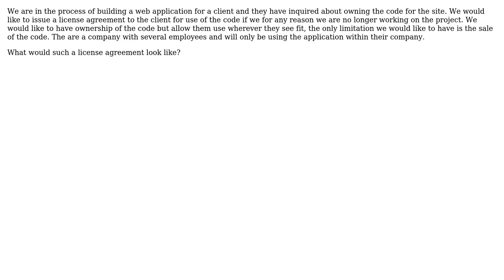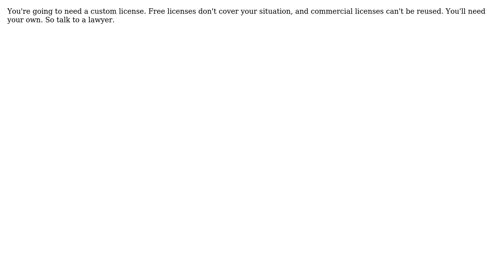Software License Web Application (2 Solutions!!)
Software License Web Application

With thanks & praise to God, and with thanks to the many people who have made this project possible! | Content (except music & images) licensed under CC BY-SA | Music | Images & others | With thanks to user TRiG user Robert Harvey user jnolte and the Stack Exchange Network Trademarks are property of their respective owners. You are responsible for your own actions.